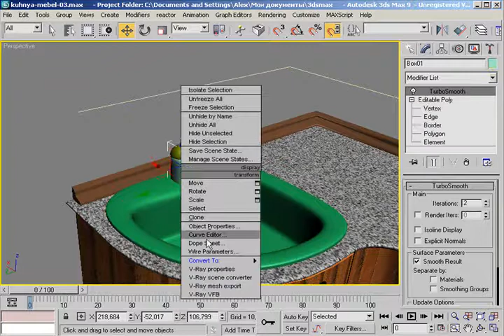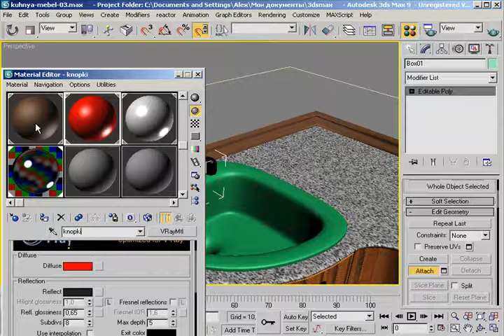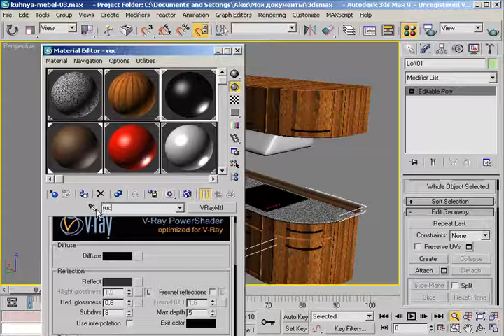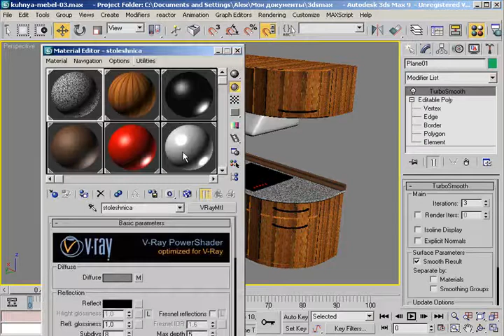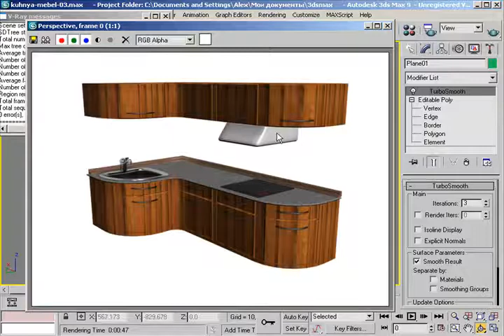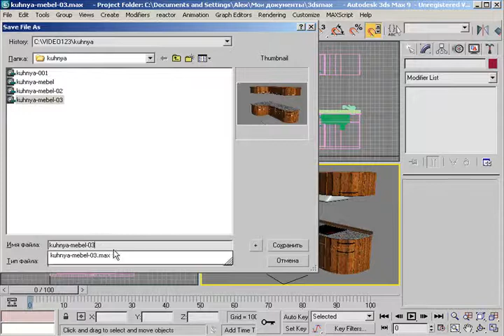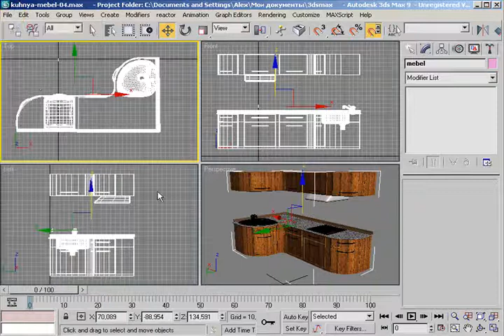3D Max Уроки. Проектирование кухни. Часть 8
3D Max Уроки. Проектирование кухни. Информация не авторская - освобождал винт от накопившегося - слил на канал. Для себя и интересующихся